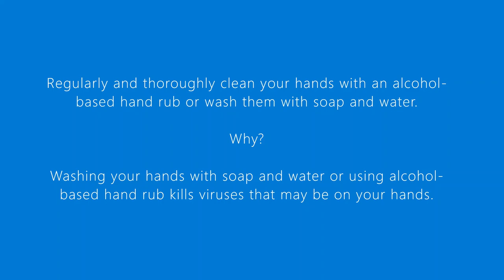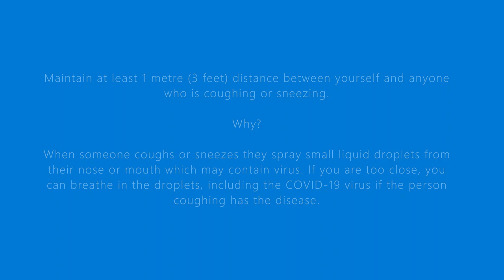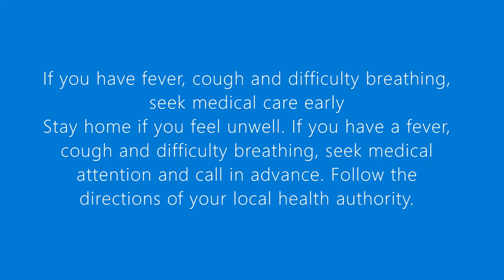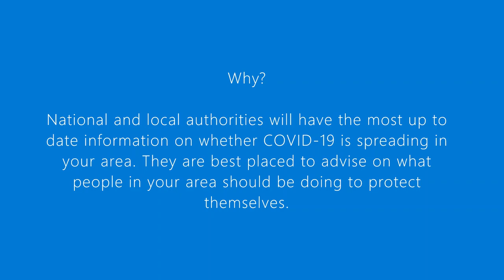How to protect your life from COVID 19 (Corona Virus)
Practice these tips and save your life. Share this with your buddies and save their life.